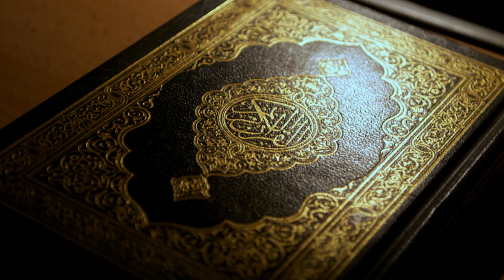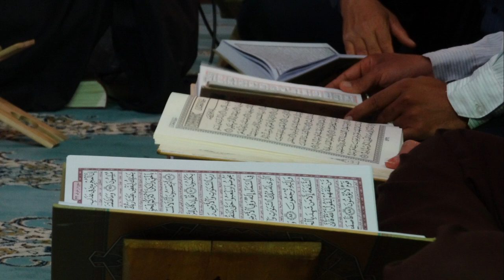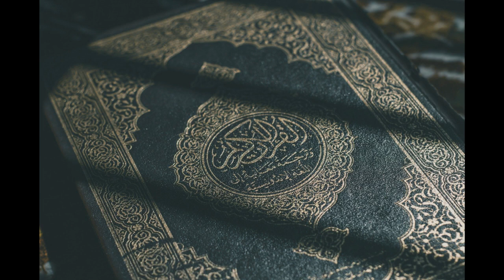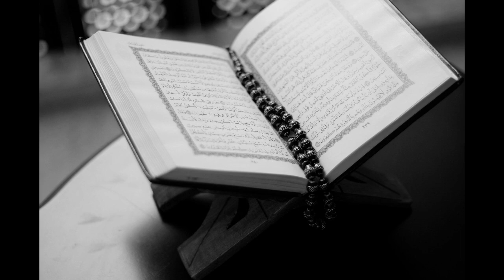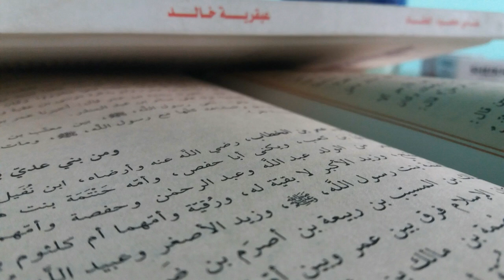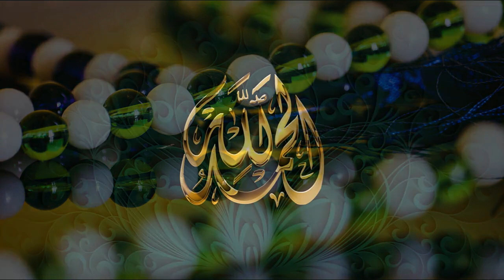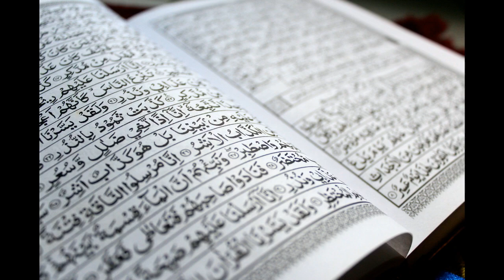Abdulloh domla darslari. "Yusha a.s" 18-dars. 2020!!!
Abdulloh domla darslari. "Muso a.s. 3-qism" 17-dars. 2020!!!
Abdulloh domla darslari. "Muso a.s. 2-qism" 17-dars. 2020!!!
Abdulloh domla darslari. "Muso a.s." 17-dars. 2020!!!
Abdulloh domla darslari. "Yunus a.s." 16-dars. 2020!!!
Abdulloh domla darslari. "Ayyub a.s." 15-dars. 2020!!!
Abdulloh domla darslari. "Yusuf a.s. 2-qism" 14-dars. 2020!!!
Abdulloh domla darslari. "Yusuf a.s." 13-dars. 2019!!!
Abdulloh domla darslari. "Lut a.s." 12-dars. 2019!!!
Abdulloh domla darslari. "Ibrohim a.s. 3-qism " 11-dars. 2019!!!
Abdulloh domla darslari. "Ibrohim a.s. 3-qism " 10-dars. 2019!!!
Abdulloh domla darslari. "Ibrohim a.s. 2-qism " 9-dars. 2019!!!
Abdulloh domla darslari. "Ibrohim a.s. qissasi" 8-dars. 2019!!!
Abdulloh domla darslari. "Hud a.s. qissasi" 7-dars. 2019!!!
Abdulloh domla darslari. "Solih a.s. qissasi" 6-dars. 2019!!!
Abdulloh domla darslari. "Nuh a.s. qissasi" 5-dars. 2019!!!
Abdulloh domla darslari. "Qobil va Hodil qissasi" 4-dars. 2019!!!
Abdulloh domla darslari. "Odam a.s. ning hayoti" 3-dars. 2019!!!
Abdulloh domla darslari. "Odam a.s. ning yaratilishi" 2-dars. 2019!!!
Abdulloh domla darslari. "Paygambarlar tarixi. Kirish darsi." 1-dars. 2019!!!